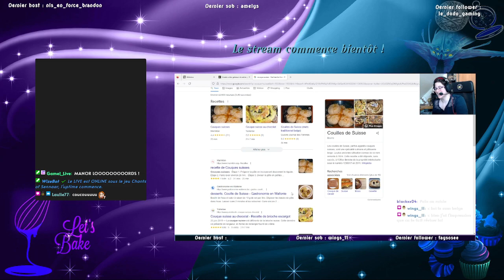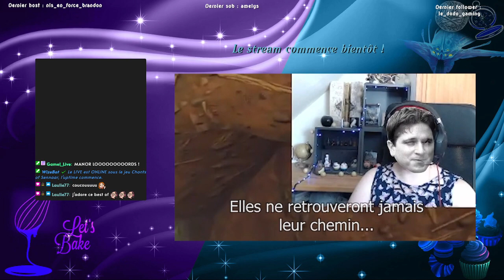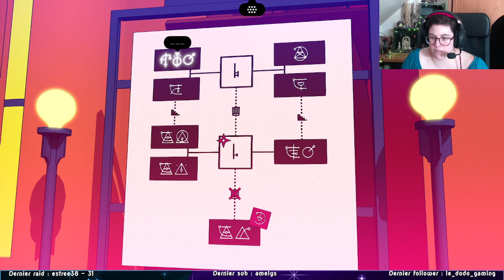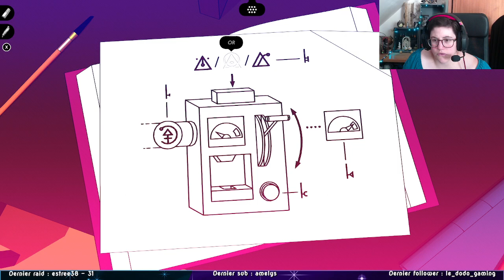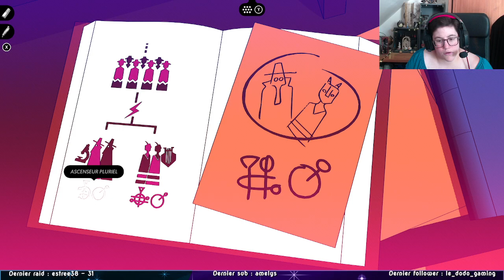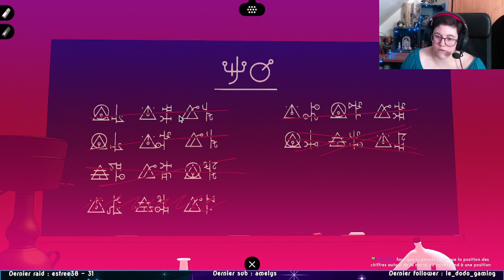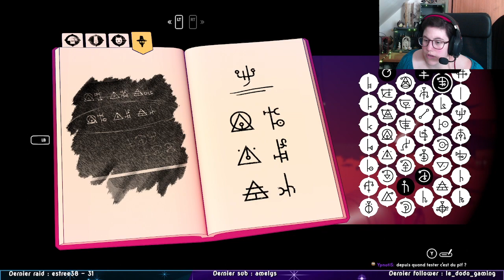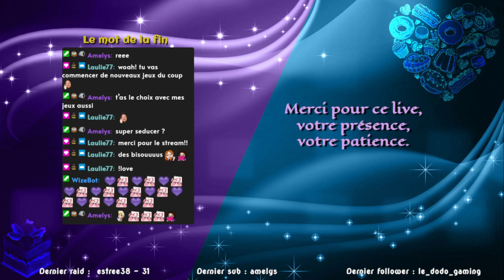Chants of Sennaar - partie 4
Dernières langues !